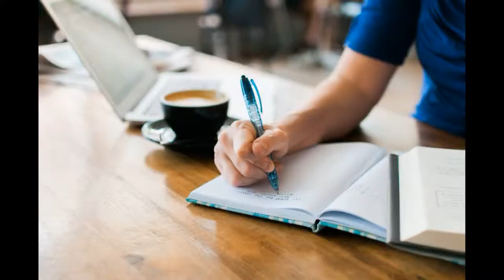How To Get Media For Your Nurse Business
NursePreneurs
Online Business Training for Nurses
Changing Healthcare 1 Nurse Business At A Time